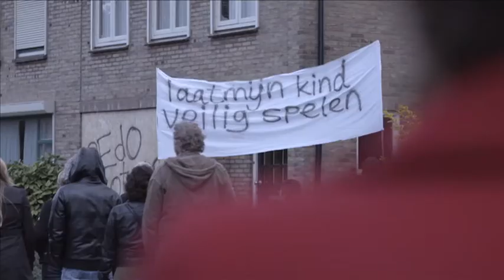Promo Duivelse Dilemma's - Een Tweede Kans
Eva is dominee op een plattelandsdorp. Ze is door haar persoonlijke aanpak succesvol en geliefd. Haar kerk zit altijd vol.
Dat verandert als haar zoontje David (7) wordt gered door een man, die door alle publiciteit rond zijn heldendaad wordt ontmaskerd als een veroordeelde pedofiel. Toen hij zijn straf had uitgezeten is Erland na jaren teruggekomen naar het dorp om voor zijn zieke moeder te zorgen. Eva heeft hem inmiddels leren kennen als een aardige, enigszins teruggetrokken man. Maar het dorp reageert angstig en woedend en wil hem kwijt. De zaak loopt verschrikkelijk uit de hand. Wat doet Eva?